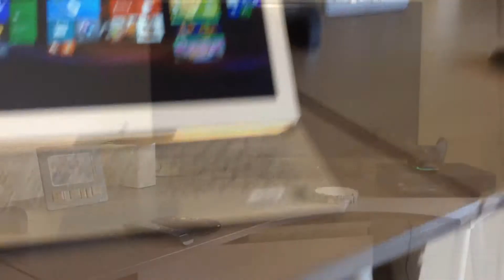My Desk/Tech Tour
My Desk and Tech Tour. This is a look my editing area and gaming area. Enjoy!